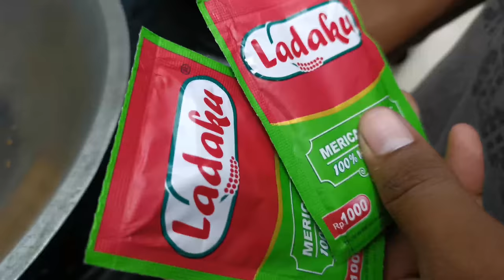MAKING SNAKE - DEVI'L MEAT SNAKE FRIED SALTED BLACK PEPPER - INDONESIAN EXTREME FOOD KALIMANTAN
The Young's Story it's all about Making Food, Food traveler and Street food, and always trying to make a better video.
Especially to make all of you drool.